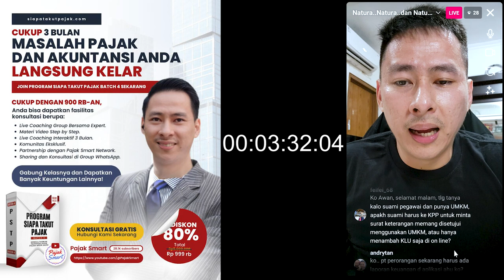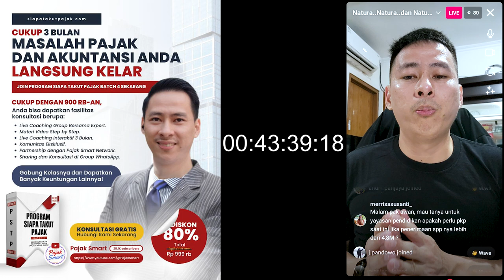Live!! Bingung dengan Natura?? Sama... Gue Juga masih Bingung Guys wkwkwk 😄🥸 😎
✔ PERTAMA & SATU-SATUNYA
PROGRAM PELATIHAN KONSULTAN PAJAK PINTER

✔ PERTAMA & SATU-SATUNYA !!